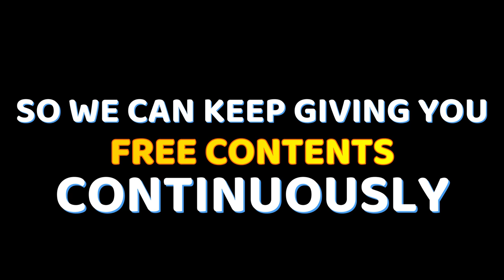DRIPPING WATER SOUND - FREE COPYRIGHT VIDEO STOCK FREE VIDEO STOCK FOOTAGE | NATURE